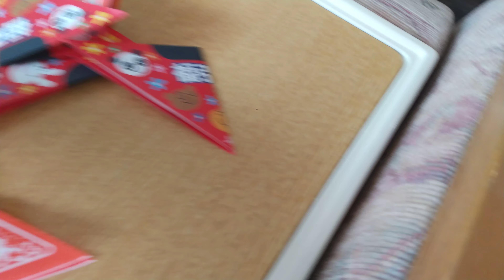UFOキャッチャー 三角くじ大当たり‼️ ②